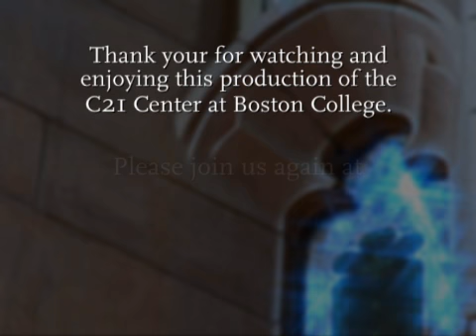Our Vocation: The Call to Discipleship Today | April 29, 2010